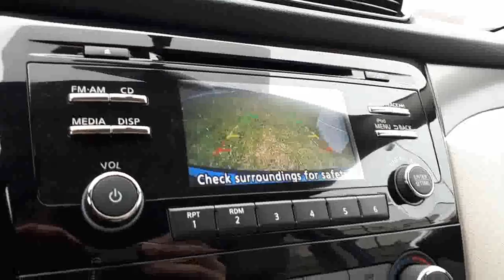2018 Nissan Qashqai S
2018 NISSAN QASHQAI S FWD CVT.  **PLATINUM MEMBERSHIP** / FEES INCLUDED + HST.EASY BUYING PROCESS! CALL TODAY!
Our Nissan Certified Technicians performed a full safety inspection including full oil and oil filter change, and topped up all the fluids. Lastly, we gave it a fantastic interior and exterior detail for that new car shine. All of our pre-owned vehicles come with a CarProof offering details on prior ownership and full accident history. Come find out why Ajax Nissan is the best place to buy a pre-owned vehicle! There is a reason why year after year we are Durham Region's number one experience in sales and service!

Ajax Nissan is a proud member of the Drive Auto Group.

Ajax Nissan is willing to customize pictures and videos for you on requested vehicle from our inventory. More than 80 pre-owned vehicles to choose from! Come visit us today.